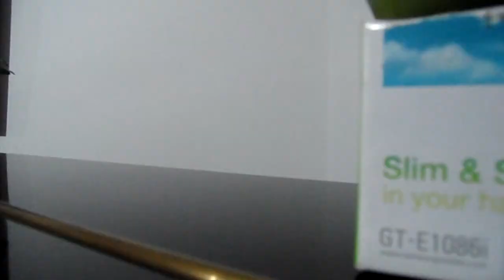Andrés Soria Tocando el Piano I